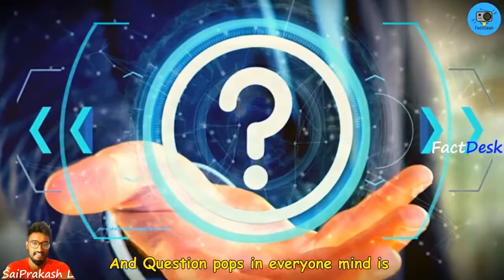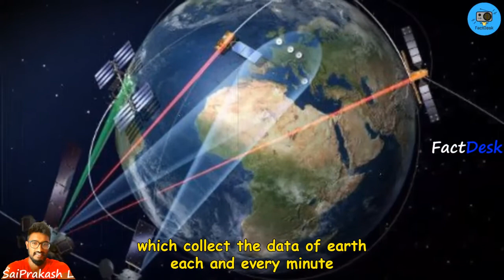Do You Know How ISRO Earns Money ? || FactDesk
About video:
countries like america and russia invest so much money in space programs because those  countries are already developed but when it comes to india , many people think why government of india investing so much of money in space agency like isro when country has so many problems to solve

But what many people dont know is ,
Isro provides faster services at very low cost to many companies compare to nasa

And Question pops in everyone mind is
How isro makes money ?
By providing services to company how much money isro earn per year ?